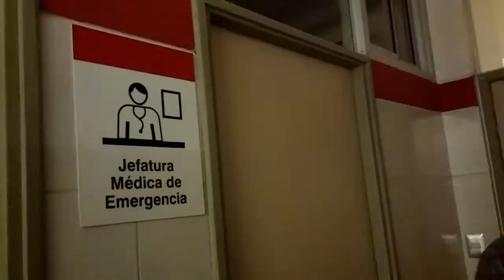CONGRESISTA OLIVA COMPROBÓ HACINAMIENTO EN HOSPITAL REGIONAL